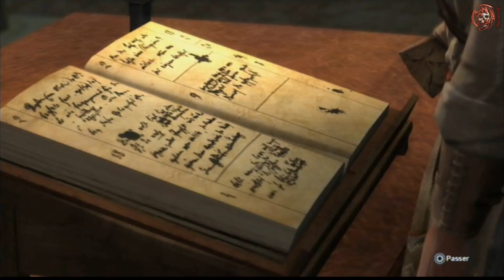Assassin's Creed 3 Let's play walkthough #7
let's play en français